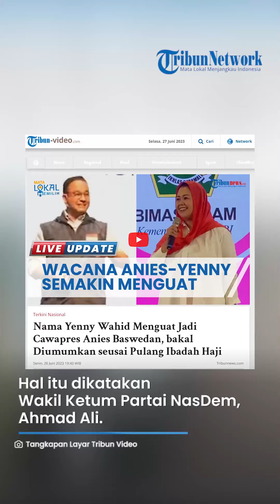Anies Baswedan Bakal Bersanding dengan Yenny Wahid?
TRIBUNSOLO.COM - Bakal Calon Presiden (Bacapres) Anies Baswedan disebut segera mengumumkan calon wakil presiden (cawapres) yang dipilihnya menjadi pendamping di Pilpres 2024.

Nama Zannuba Ariffah Chafsoh atau Yenny Wahid menguat menjadi bakal cawapres Anies Baswedan.

Nama Yenny dicatut seusai dikabarkan intens melakukan pertemuan dengan sejumlah politisi Partai Nasdem.

Bahkan Yenny Wahid dinilai layak mendampingi Anies.

Wakil Ketua Umum Partai NasDem, Ahmad Ali, berharap bakal capres dari Koalisi Perubahan untuk Persatuan, Anies Baswedan, akan memilih Yenny Wahid menjadi pendampingnya.

Yenny Wahid dianggap representatif mewakili suara pemilih NU (Nahdlatul Ulama).

Selain berasal dari Jawa Timur yang memiliki basis suara pemilih besar di Indonesia, Yenny Wahid dianggap bisa mengakumulasi suara perempuan.

Yenny juga dinilai memiliki sejumlah keunggulan yang bisa melengkapi Anies dalam menghadapi Pilpres 2024 mendatang.

Yenny Wahid merupakan mantan Staf Khusus Presiden Susilo Bambang Yudhoyono Bidang Komunikasi Politik tahun 2006 lalu.

Ia diharapkan bisa diterima anggota Koalisi Perubahan lainnya, seperti Demokrat dan PKS.

Diketahui, sejauh ini terdapat tiga nama sosok yang disebut-sebut masuk dalam bursa bakal cawapres Anies.

Di antaranya Ketua Umum Partai Demokrat Agus Harimurti Yudhoyono (AHY); Gubernur Jawa Timur Khofifah Indar Parawansa, dan mantan Gubernur Jawa Barat Ahmad Heryawan atau Aher.

Namun demikian, sosok bakal cawapres pendamping Anies di Pemilihan Presiden (Pilpres 2024) ini akan diumumkan Anies setelah menjalankan Ibadah Haji.

Hal tersebut, disampaikan oleh Ketua DPP PKS, Al Muzammil Yusuf.

Muzamil Yusuf mengatakan, informasi tersebut diketahuinya setelah tim 8 dari koalisi perubahan menemui Anies Baswedan menjelang keberangkatan haji, beberapa waktu lalu.

Muzamil menambahkan, pertemuan Anies dengan tim 8 koalisi perubahan memperlihatkan NasDem, PKS dan Demokrat masih solid.

Lebih lanjut, Ia meminta masyarakat untuk turut mendoakan agar Anies Baswedan bisa menjadi haji yang mabrur, dapat membawa keberkahan bagi pribadi dan keluarga.

Sementara itu, anggota Tim 8 KPP, Sudirman Said, menilai pengumuman bakal cawapres Anies setelah Ibadah Haji merupakan waktu yang baik.

Menurutnya, pemilihan waktu itu menunjukkan bahwa momentum pendaftaran capres dan cawapres ke Komisi Pemilihan Umum (KPU) semakin dekat.

Sudirman mengatakan, tiga ketua umum partai politik pengusung Anies Baswedan, yakni Nasdem, Demokrat, dan PKS, telah mengetahui satu nama bakal cawapres di kantong Anies.